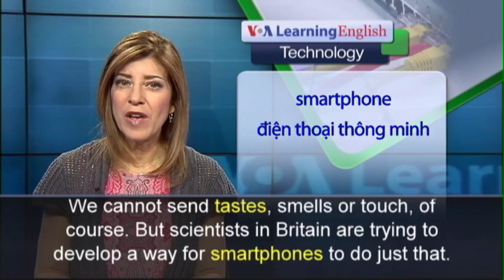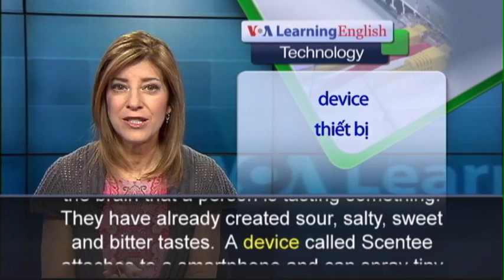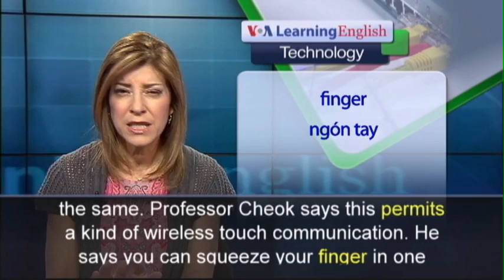Phát âm chuẩn cùng VOA - Anh ngữ đặc biệt: Senses Sending Smartphones (VOA)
We can express thoughts and feelings and send sounds and pictures on our smartphones today. We also communicate using programs like Skype and Face Time. We cannot send tastes, smells or touch, of course. But scientists in Britain are trying to develop a way for smartphones to do just that. Adrian David Cheok is a professor at City University in London. He wants people to experience communication using all of their senses. To give users a sense of taste, researchers designed two electrodes that are placed on the tongue. A chemical process creates different tastes through molecules on the surface of the tongue. This chemical process sends electrical signals that convince the brain that a person is tasting something. They have already created sour, salty, sweet and bitter tastes.  A device called Scentee attaches to a smartphone and can spray tiny clouds of smells, including flowers, fruits and coffee.  A person can turn the device on by speaking. It is a ring-like device that provides the sense of touch. It is connected wirelessly to the smartphone. The device sends a soft, electrical squeeze when a person on the other end of a telephone conversation does the same. Professor Cheok says this permits a kind of wireless touch communication. He says you can squeeze your finger in one place, and the other person gets a squeeze on their finger through the Internet.  He says this technology may change the future of long-distance communication.